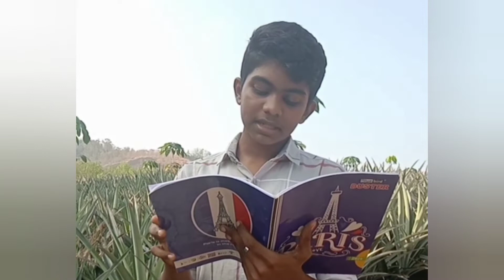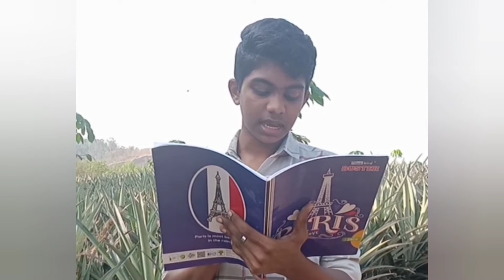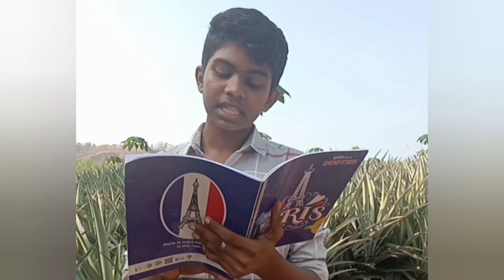വിശുദ്ധരെ പരിചയപ്പെടാം | Jose Abraham Chakkulathil | 16-01-22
വിശുദ്ധരെ  പരിചയപ്പെടാം  | Jose Abraham Chakkulathil | 16-01-22| Group 2 | St. Pius Xth Church | Chalassery